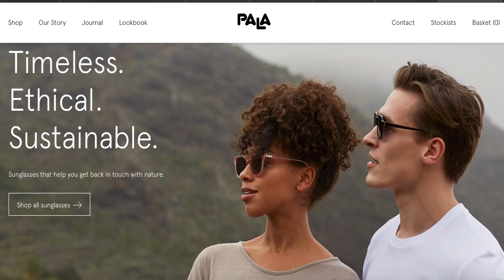PALA EYEWEAR INTERVIEW | John Pritchard Ep16.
The Story behind Palas Eyewear lets us know that there are amazing people out there doing good to our planet and communities. We feel very privileged to be able to work with John.

Produced by Chanelle & Damien
Edited by Chanelle & Damien

FAQ
CAMERAS FOR PHOTOS:
Canon 5D mrk3
Canon 40D
Canon G10

FOR FILM:
Drone DGI Advanced
Drone DGI Mavic

SOFTWARE TO EDIT:
Imovie
Videoleap